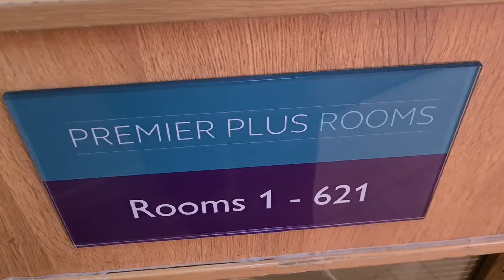RoomTrek II - at the Seafront Premier Inn, Torquay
We thought the trek to our room in the Travel Lodge in Kendal was excessive.  This is the trek to our room at the Premier Inn in Torquay!

If you are booking a Premier Plus room in at the Seafront Premier Inn in Torquay, be aware this is the walk from reception to get to it!